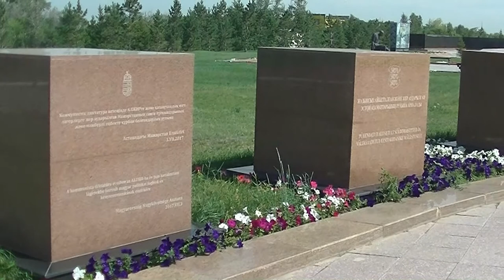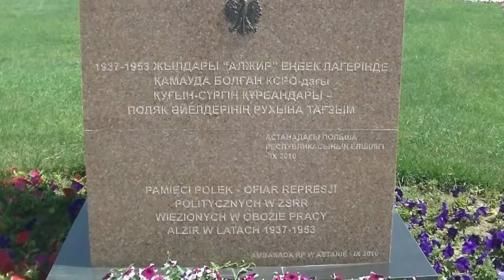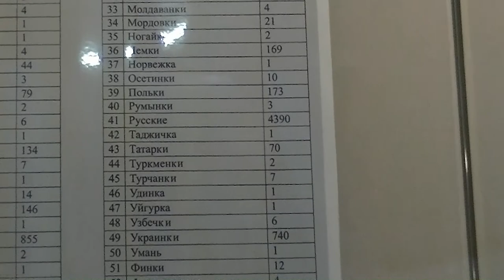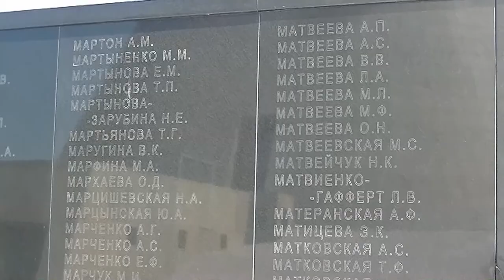Kazachstan - Akmoł (dawniej Malinowka)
W Akmoł jest muzeum poświęcone pamięci kobiet zesłanych do założonego tutaj obozu pracy Ałżir. Obóz funkcjonował w latach 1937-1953. Wśród kobiet 62 narodowości, były tu również 173 Polki.
Do tego gułagu zsyłano matki, żony, siostry i córki osób uważanych za zdrajców ojczyzny, czyli Związku Radzieckiego. Były tu zesłane m.in. matki Mai Plisieckiej i Bułata Okudżawy.
Obok budynku muzeum jest tablica, na której umieszczono 17.000 nazwisk kobiet więzionych w Gułagu Ałżir.